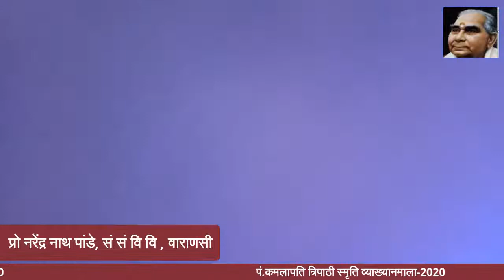पण्डित कमलापति त्रिपाठी स्मृति व्याख्यानमाला-2020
पण्डित कमलापति त्रिपाठी स्मृति व्याख्यानमाला में आज के विशिष्ट वक्तागण:

1: माननीय  डा0  एस.एन.सुब्बाराव जी - सुप्रसिद्ध  गांधी वादी
प्रमुख  ट्रस्टी,गांधी  शान्ती  प्रतिष्ठान एवं निदेशक नेशनल  यूथ प्रोग्राम ।

2:  माननीय  श्री  चंचल  कुमार  जी- लेखक एवं पूर्व छात्र संघ  अध्यक्ष  , काशी  हिन्दू विश्वविद्यालय l